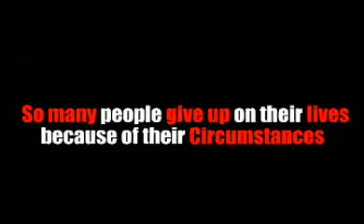Motivational video. Of frustrated personजीवन की सच्चाई हर व्यक्ति की बहुत सारी समस्याएं हैं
This video will change think about life every person face if lot problem whenever I liveing of life expecting so lot some reason as this is not fulfilled but we all ways try to give best efforts of my life. And we do as we want to of my mind because mind is restless bird as more getting and more want human desire is not filled but life is one day surely end .so I think whenever you live of life u live with happiness and pleasure mood. Because life is surely end one day you visit my more video my channel